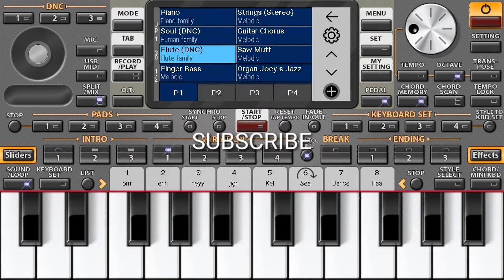Aremania-salam satu jiwa cover ORG 2020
Aremania#Arema FC#aremangalam#aremahits#aremanganem#aremambois#aremajuara#salamsatujiwa#11081987